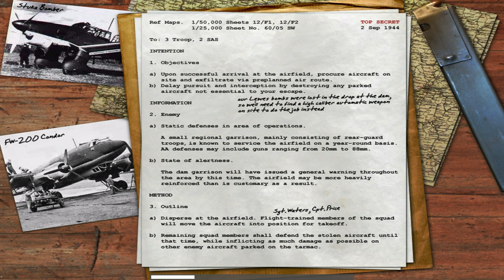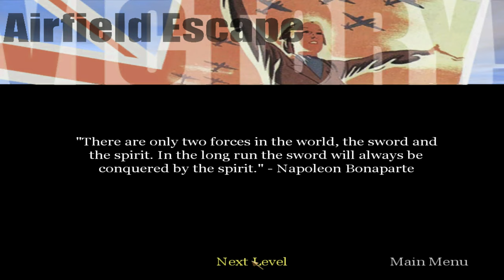Call of Duty (2003) | #13 Airfield Escape | PC Gameplay 4K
Level ▪ 13. Airfield Escape
Team ▪ U.K.